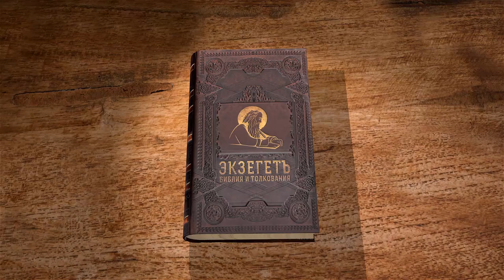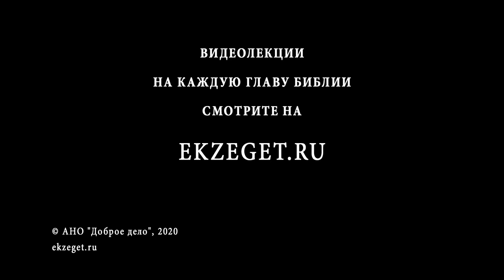Книга Второзаконие, глава 10. Священник Алексей Волчков. Толкование Ветхого Завета Толкование Библии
В 10-й главе мы узнаем о том, что Господь второй раз дает скрижали с законом Своему Народу. Что требует Бог от Израиля? Что говорит о предыдущем поколении евреев, отцах их, Господь? Так же Бог направляет народ Свой в землю, которую обещал отцам их.